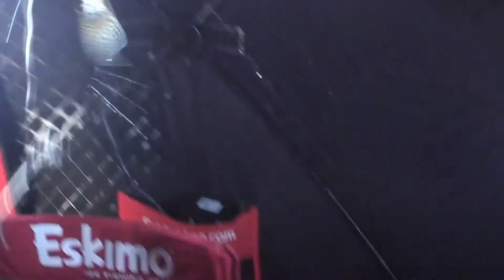Ice Fishing With a Bobber for Crappies!!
Today I went ice fishing for crappies with my cousin.  Hope you all enjoyed!